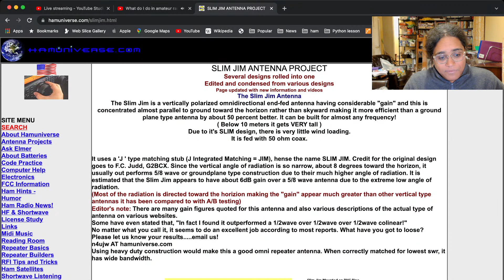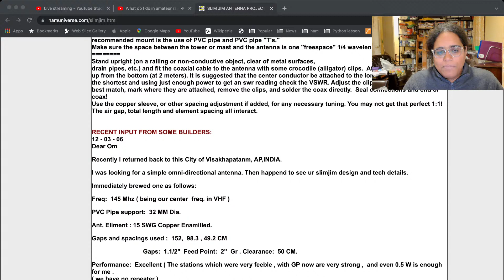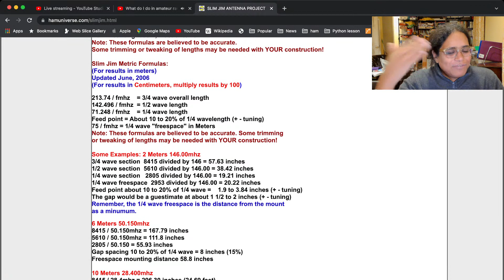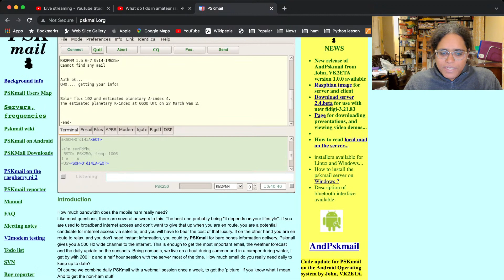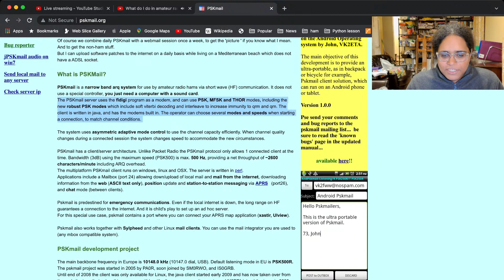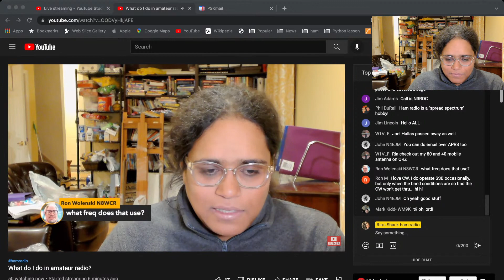What do I do in amateur radio?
Ham radio is a BIG hobby and many people don't realize it. Tonight we explore how t o find activities that interest you, and maybe even some new things to try.

Amazon store